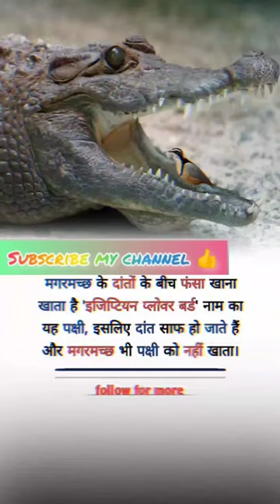मगरमच्छ के दातों में फंसा हुआ खाना खाते हैं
gk, gk in hindi, ssc gk, gk tricks in hindi,best gk trick,लोक नृत्य,शास्त्रीय नृत्य,GK Notes, Classical and Folk Dances of India, GK and Most Important Questions, general science notes, indian dance quiz questions answers gk questions on indian music, gk short tricks ,general awareness in hindi, gk short tricks easy to remember, daily current affairs, gk trick in hindi pdf, general knowledge in hindi, general knowledge
quiz questions, gk tricks,by akshay shrivastava